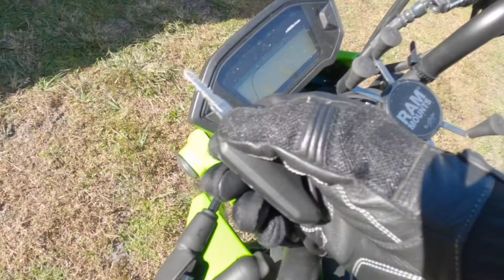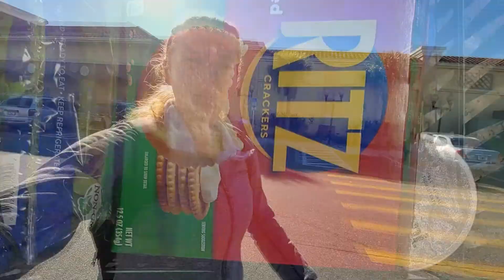Vanlife Vlogmas Day 3 | Girl's Night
Welcome to Vlogmas day 3! Join me as I get ready for a girl's night with my amazing friends! The theme for this girl's night was dip dinner so we all smashed dips for dinner!

As always, bloops at the end!

Hey there! We're Mindy and Joe, an adventurous married couple that can never stay in one place for long. With too many hobbies and not enough time we decided to sell all our things, outfit a van, and hit the road. Join us on our journey across the United States.